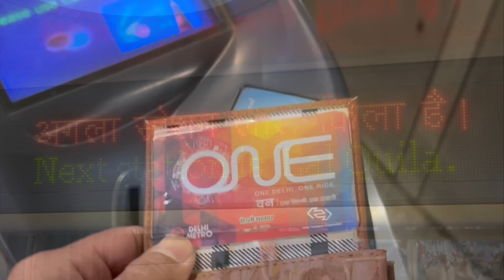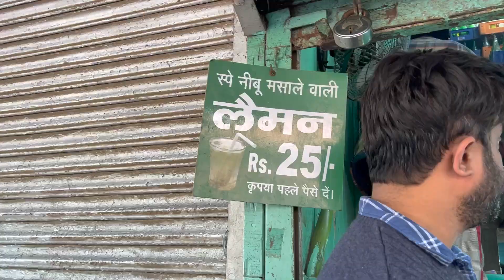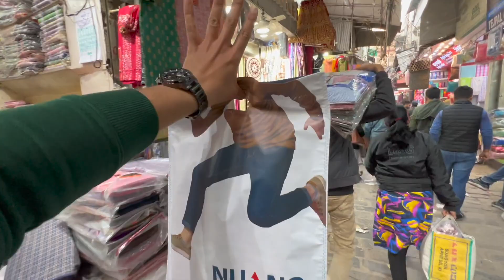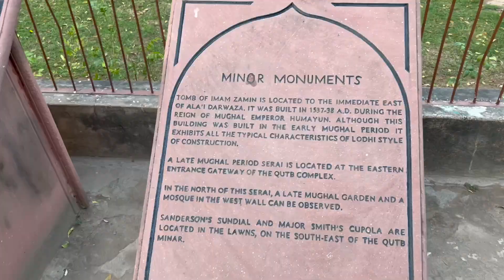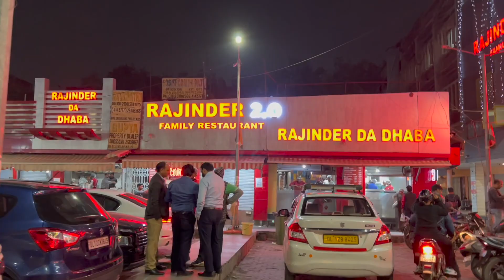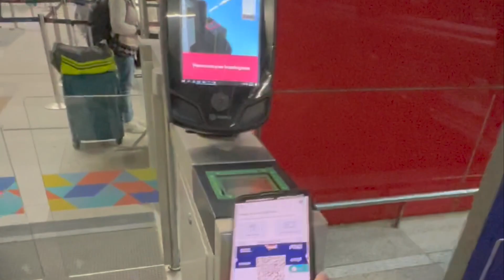Exploring Delhi's Chandni Chowk, Cloth Market, Dhruv Stambh i.e. Qutub Minar | Delhi Vlog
Or SEARCH " Happiest Life Deals " On Telegram.